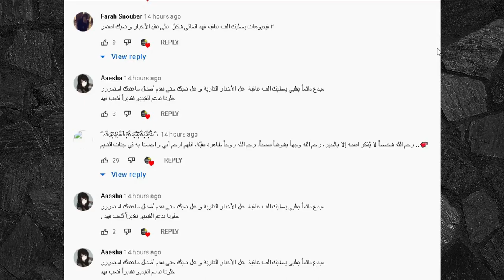عودة بيسان وجواني لبعض ونهاية انس الشايب وفضيحة باريش دادا طلع ؟ ونور مار مشتاق لحبيبته ؟ قمر مار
صلح التاريخي بين نور ستارز ونارين بيوتي ونور مار يسب ياسو بسبب وفريق قمر مار الجديد حقيقة بيسان وانس

قمر_مار_تيك _توك
علوش الأمير
2m مليونين مليوني قمر الطائي
جواني
حفلة جواني
عيد ميلاد جواني
بيطار
تيكتوك جديد
حبيبي مش حبيبي
تصميمي

ستوري جواني
ستوريات جواني
لما شريف
تيك توك جواني
تيكتوك جواني
بيسان
بيسان إسماعيل
جواني بيسان
أنس الشايب
مقطع جواني
بث باريش
يحضنوا بعض
تواجدوا بالحفلة
يشيم شادي
صلح تاريخي بين نور مار باريش دادا
ستوريات المطعم